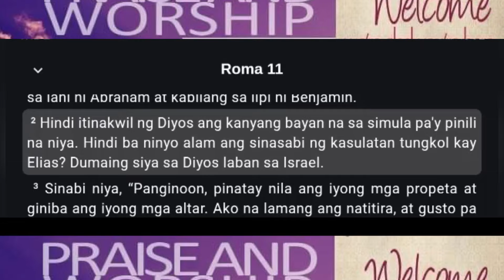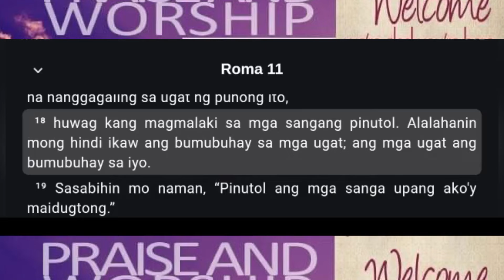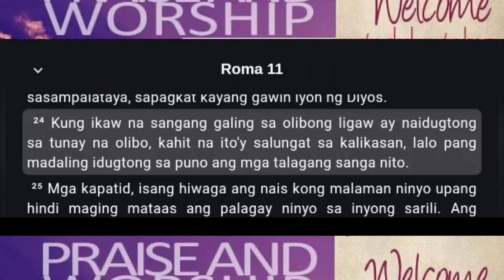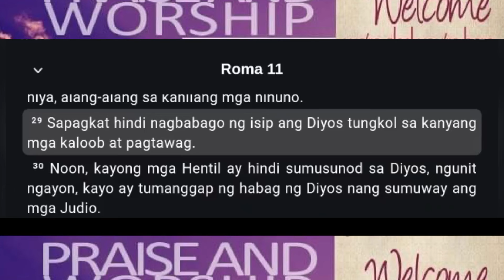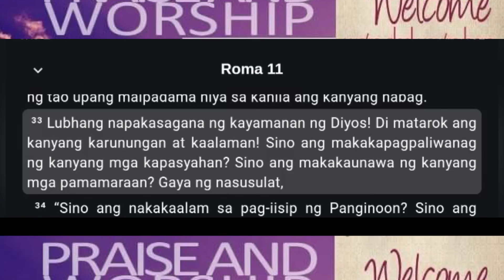Roma 11:1-36 - Ang Awa Ng Diyos Sa Israel / Ang Kaligtasan Ng Mga Hindi Hudyo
Roma 11:1-36 - Ang Salita ng Diyos

1. Ang Awa Ng Diyos Sa Israel

2. Ang Kaligtasan Ng Mga Hindi Hudyo

3. Ang Diyos Ay Maawin Sa Lahat

4. Papuri Sa Diyos